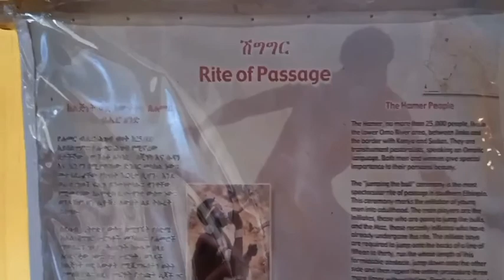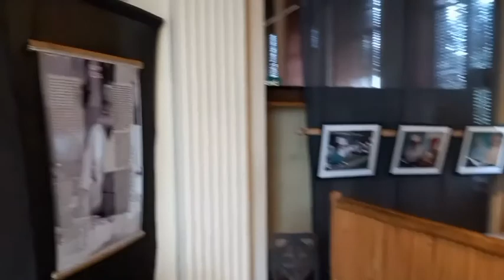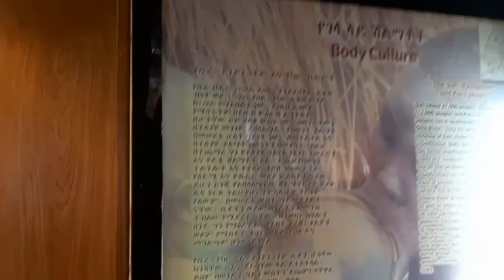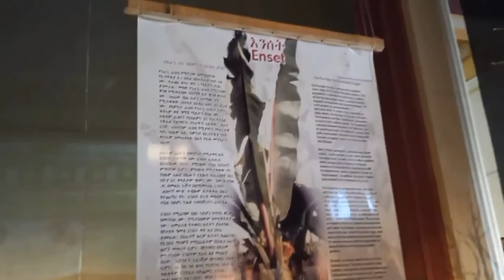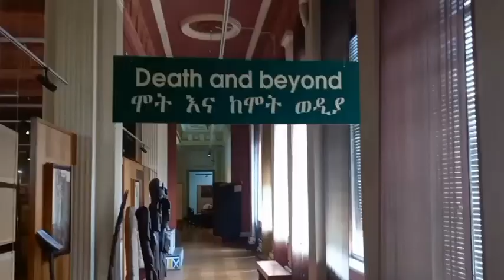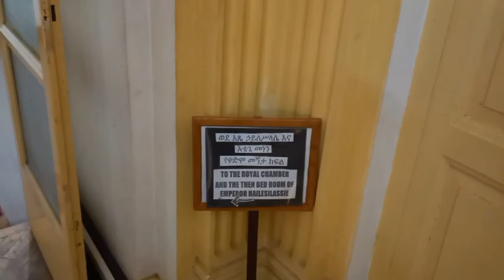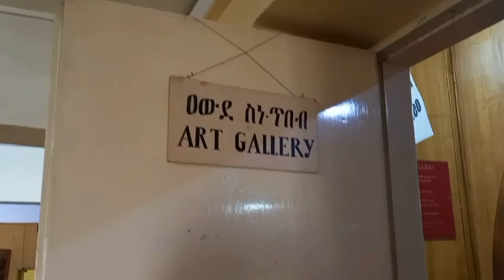The Biggest museum in Ethiopia !በኢትዬጵያ ትልቁ ሙዚየም በውስጡ የሚገኙ ቅርሶች የቀዳማዊ ሃይለሥላሴ ቤተመንግስት !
The Biggest museum in Rthiopia በኢትዬጵያ ትልቁ ሙዚየም በ6ኪሎ ዩኒቨርሲቲ በውስጡ የሚገኙ ቅርሶች በቀዳማዊ ሃይለሥላሴ ቤተመንግስት ! Ethnographic museum 6killo university!
The biggest museum in Ethiopia !